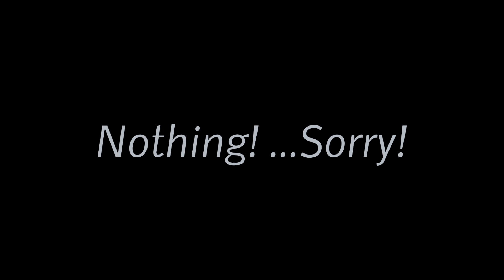Col du Soulor - Col d'Aubisque, Balcony Road D918, Hautes Pyrénées, France - by motorcycle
Over a total distance of just over 45 km, the D918 road connects the towns of Argelès-Gazost in the east and Laruns in the west. The road thus starts in the Occitanie region in the Hautes Pyrénées département and reaches the 1474 meter high Col du Soulor after about 19 km. From here, the road connects the two passes Col du Soulor and Col d'Aubisque in the west. At first, the road drops a little, then rises again to Col d'Aubisque at 1709 meters. From here on, the road descends steadily until you first reach the ski resorts of Gourette and Eaux-Bonnes and then, after about 15 km, the village of Laruns. Laruns and the pass Col d'Aubisque are located in the department Pyrénées-Atlantiques and there in the region Nouvelle-Aquitaine. The road is well maintained and overall easy to drive. The route was and is part of the Tour de France. Thus, the route also enjoys great popularity among recreational athletes to which one should pay particular attention. Due to the exposed location, a winter closure must be expected on the route between the two passes, which can extend well into the month of May.

This route belongs to the so-called "French Balcony Roads".

▬ Content  ▬▬▬▬▬▬▬▬▬▬▬▬▬▬▬▬

00:00 Intro
00:15 Prolog
01:15 The Ride
17:28 Outro

▬ Links  ▬▬▬▬▬▬▬▬▬▬▬▬▬▬▬▬▬